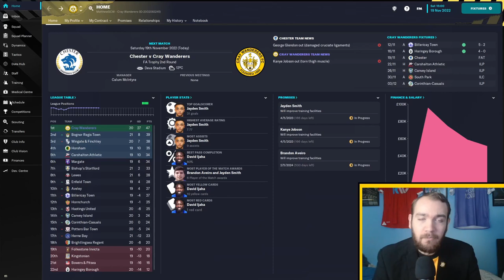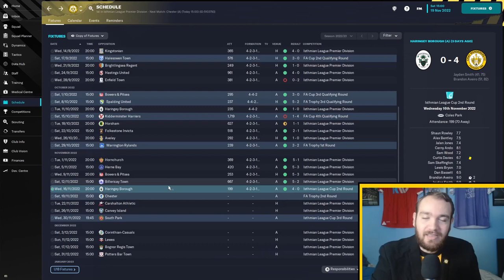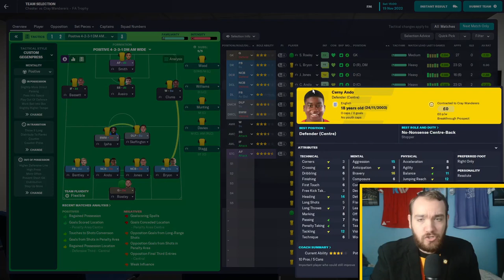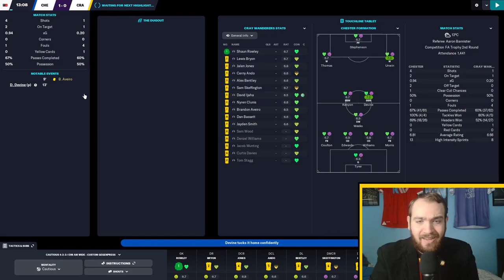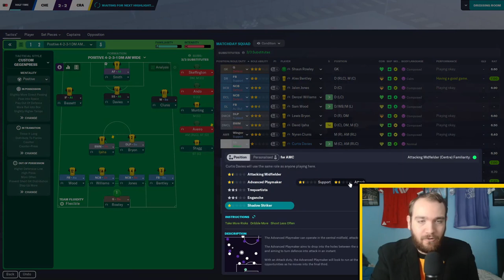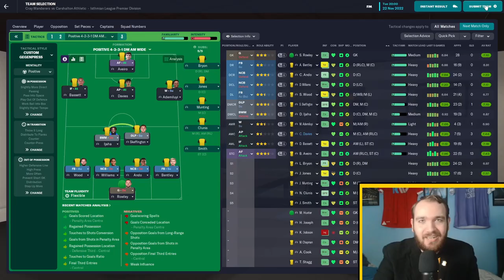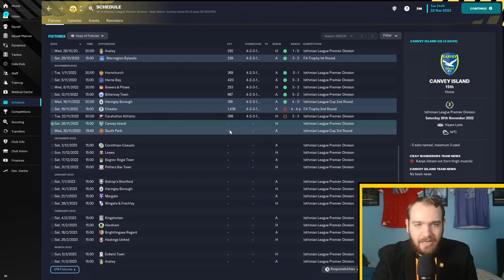FM23 Flamingo Park to Prem - Episode 5: Peter Crouch is Here!! | Football Manager 2023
Football Manager 2023 has finally dropped and so it's time to jump in full steam ahead with a brand new series where I will be looking to take London's Oldest Football Club Cray Wanderers from the 7th tier of English Football all the way to the top!

In this episode we go up against Chester Town in the FA Trophy, and fellow promotion hunting rivals Carshalton Athletic in the League!